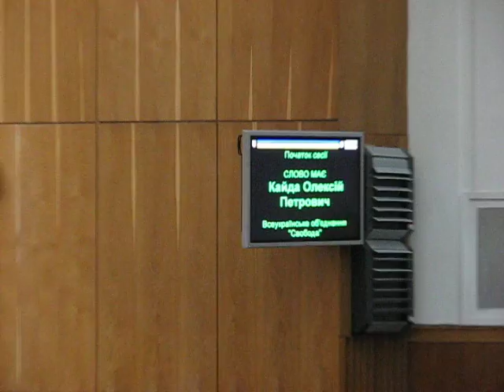Тернопіль: про визнання обласної ради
Друге засідання сесії облради відбулася 9 грудня. Олексій Кайда привітав усіх з тим, що облрада отримає гроші на реалізацію туристичного проекту.